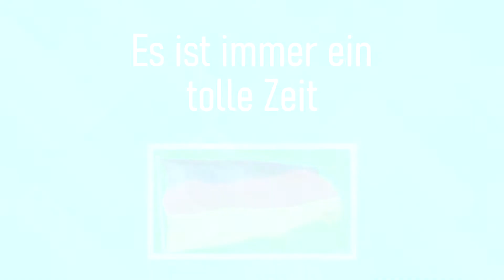Dahme Kellenhusen Grömitz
Trumhafter Urlaub
Dahme ist ein Ostseeheilbad, das etwa 20 km nordöstlich von Neustadt in Holstein und knapp 15 km (je Luftlinie) südöstlich von Oldenburg in Holstein direkt südlich des östlichen Endes vom Oldenburger Graben liegt. Der Ort befindet sich damit in der Landschaft Wagriens am Nordwestrand der Lübecker Bucht zwischen Grube und Kellenhusen. Westlich verläuft die Bundesstraße 501 von Neustadt in Richtung Fehmarn. Dahme wurde im Jahr 1299 erstmals urkundlich erwähnt. Davon zeugt auch der Gedenkstein im Zentrum von Dahme. Der Name stammt vom slawischen „dabje“ (Eichenhain).

Kellenhusen (Ostsee) ist eine Gemeinde im Kreis Ostholstein in Schleswig-Holstein. Bokhorst, Vogelsang und Rittbruch liegen im Gemeindegebiet.

Kellenhusen ist ein Ostseeheilbad, das etwa 18 km nordöstlich von Neustadt in Holstein, knapp 16 km (je Luftlinie) südöstlich von Oldenburg in Holstein und rund 4 km südlich des östlichen Endes vom Oldenburger Graben liegt. Der Ort liegt damit in der Landschaft Wagrien zwischen Wald und Ostsee und an der Lübecker Bucht zwischen Grömitz und Dahme.

Grömitz ist eine Gemeinde im Kreis Ostholstein in Schleswig-Holstein. Der Gemeindename wurde entlehnt von dem gleichnamigen Seeheilbad an der Lübecker Bucht, dem einwohner­stärksten Ortsteil der Gemeinde.

Das Gemeindegebiet von Grömitz erstreckt sich entlang des nordwestlichen Uferbereichs der Lübecker Bucht etwa zehn Kilometer nordöstlich von Neustadt in Holstein im südöstlichen Teilbereich der naturräumlichen Haupteinheit Ostholsteinisches Hügel- und Seenland

Grömitz ist bereits seit 1813 Seebad und damit eines der ältesten an der Ostsee. Der Ort bietet außer der Kirche aus dem 13. Jahrhundert keine historisch bedeutsamen Stätten, die noch erkennbar sind.

Der Ortsname Grömitz entwickelte sich aus dem westslawischen Namen eines Baches. Es existierte ein mit einer Wallanlage befestigtes Dorf namens Groebeniz, von der heute nichts mehr übrig ist, da die Befestigung zum größten Teil aus Holz bestand. Später wurde die Wehranlage nach Oldenburg in Holstein verlegt. Im Gegensatz zu Grömitz können dort auch heute noch Reste dieser Wallanlage besichtigt werden. Ein in Oldenburg vorhandenes Museum vermittelt einen Überblick der einstigen Bedeutung.